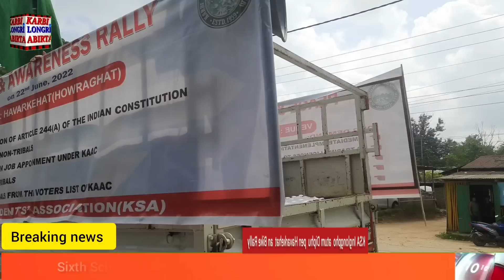Non Tribal aphan longle patta pilongle,